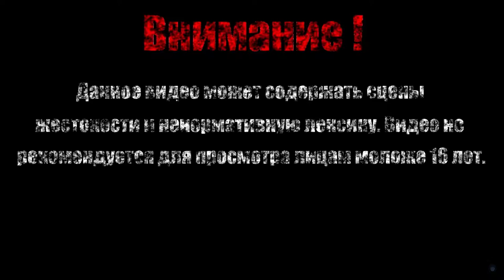СОБИРАЕМ НЕШТЯКИ【Dead Space】#7